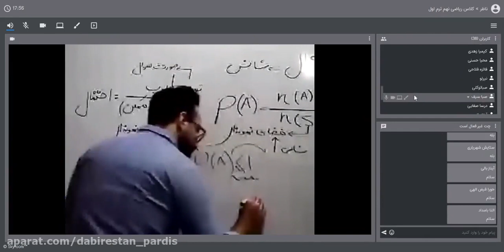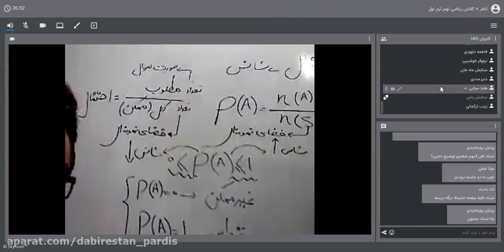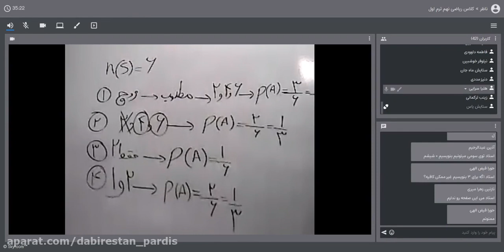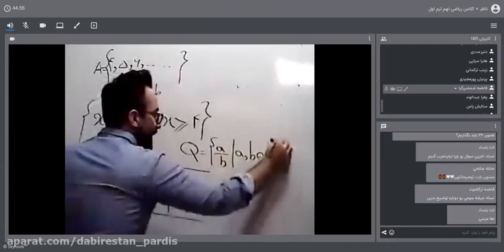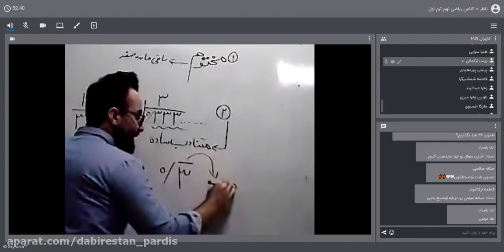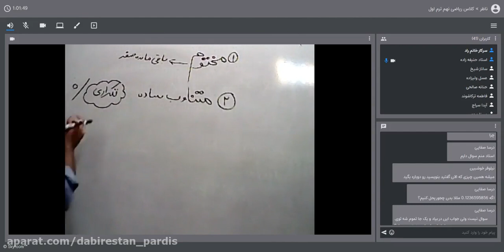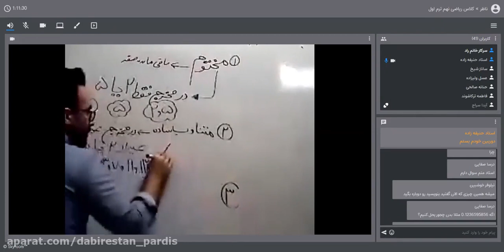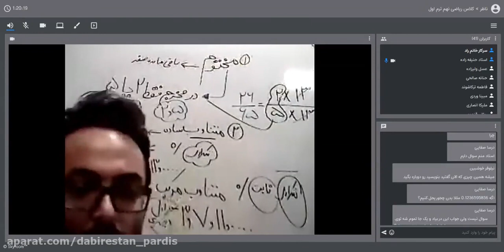A lecture that improves student knowledge about Math Ninth Session 4 of University Courses